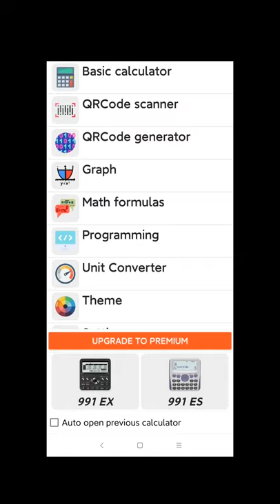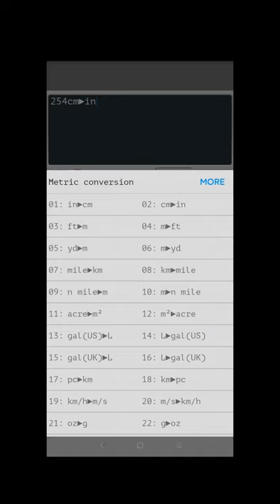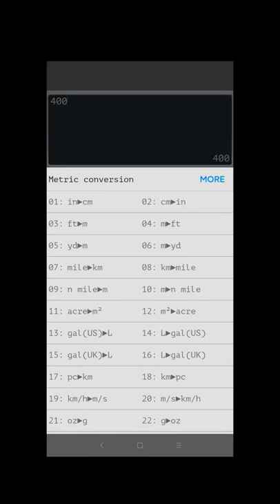Lesson 3, Unit Conversion ( British System to Metric System )